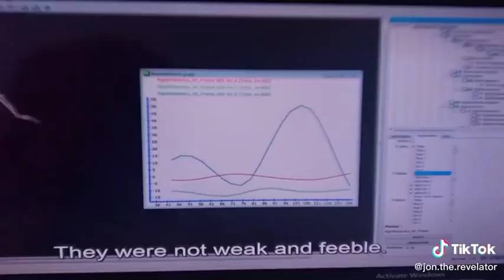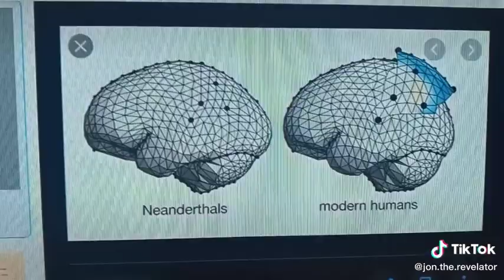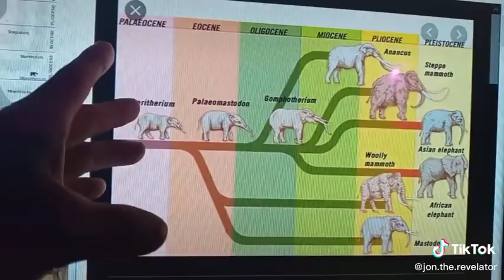bison shot 400000 yrs ago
Cavemen were no fools and they had the same resources that we have today. Even a caveman can understand combustion if he learns.